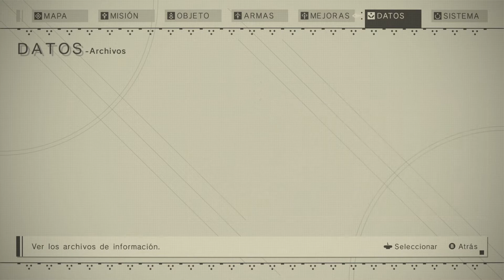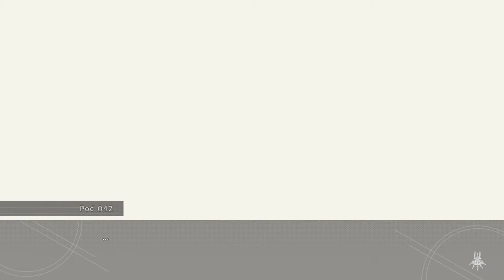Nier Automata 18 Logros / Trofeos rápidos [Guía]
Video en el que se ve la forma de desbloquear el selector de capítulos en este juego

LISTA LOGROS / TROFEOS
- Vestigios de prosperidad
- Termina una batalla
- Comienza otra batalla
- Alma de hierro
- Los que aman a humanos
- Rey de las profundidades
- El reino mecánico
- Creación e insurrección
- Esperamos tu visita
- ¡Es un niño sano!
- Último deseo
- Hoja traicionera
- Justicia
- Crimen y castigo
- Adiós, Pascal
- Hacia el Nuevo Mundo
- Mundo hermoso
- Las mentes emergentes

NieR: Automata es un videojuego de rol de acción desarrollado por PlatinumGames.
El videojuego comparte el mismo universo que Nier, una serie derivada de la saga Drakengard. La historia sigue las batallas del androide de combate 2B, su compañero 9S, y el obsoleto prototipo A2, en una guerra de poder entre las máquinas creadas por invasores de otro mundo y los restos de la humanidad.